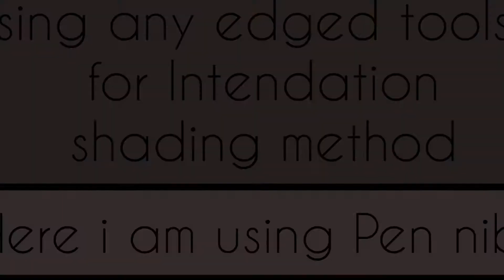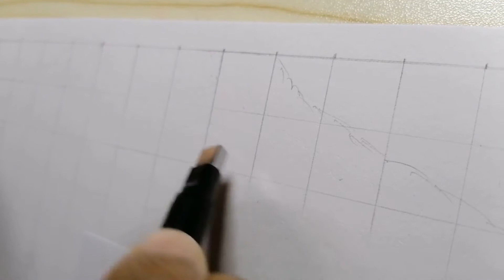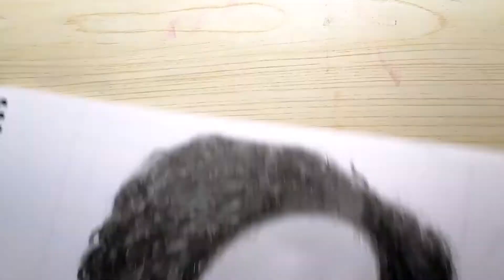How To Draw Curly Hair easily - Realistic Curly Hair - New Technique - Pearle Maaney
Welcome to Shainarts Gallery,

Please watch the video and comment your feedbacks.
Thank you for views and keep supporting to encourage the passion of an Artist.

Please watch the videos and comment your feedbacks🥰🥰🥰🥰🥰